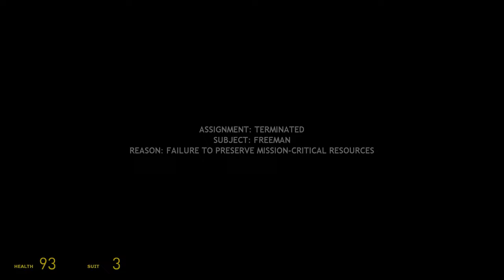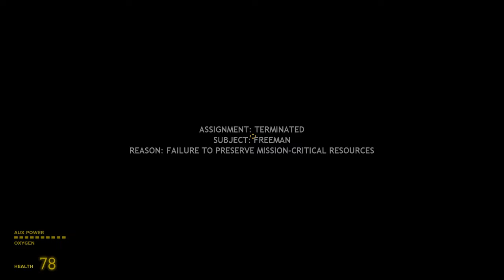8. The Bridge | A NOOB plays Half-Life 2 Blind Playthrough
This episode, I make my way back across the bridge after turning off the barrier on the other side but it is not going to be easy since, the Combine must have been notified and they sent forces to put an end to me. But I am not going down that easy, because I am Gordon Freeman, who defeated Nihilanth, an other worldly leader.

Half-Life 2 is a 2004 first-person shooter (FPS) game developed and published by Valve Corporation. It was published for Windows on Valve's digital distribution service, Steam. Like the original Half-Life (1998), Half-Life 2 combines shooting, puzzles, and storytelling, and adds new features such as vehicles and physics-based gameplay. The player controls Gordon Freeman, who joins a resistance to liberate Earth from the Combine, an interplanetary alien empire.